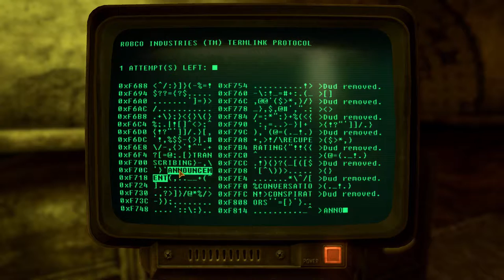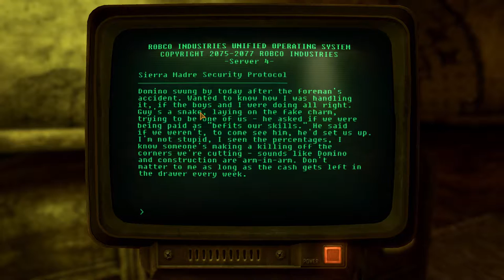Andres Plays Fallout New Vegas [Part 85]: Strike Up The Band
Time to direct Dean to his position for beginning the gala event!